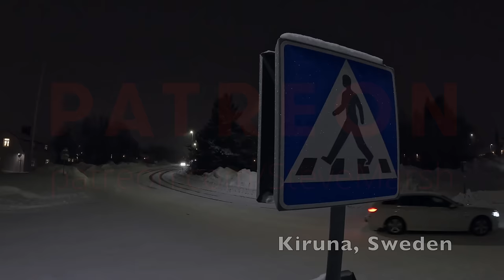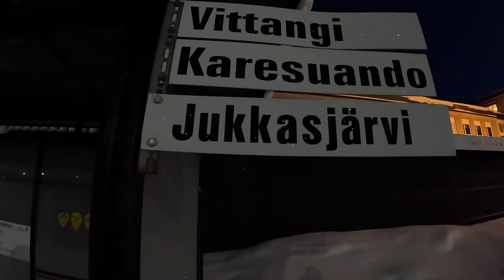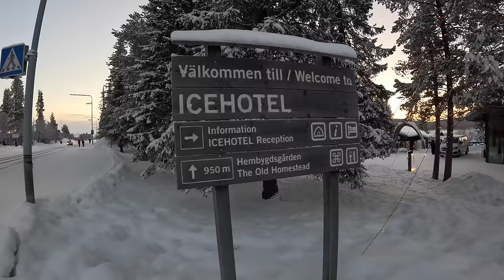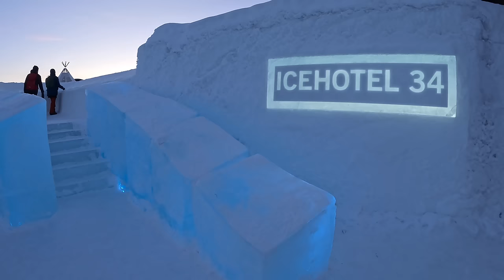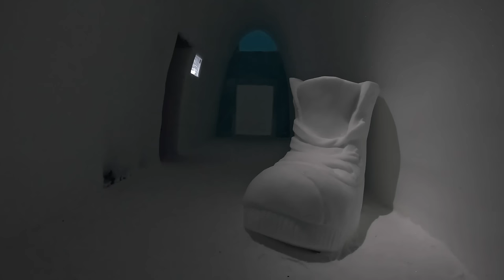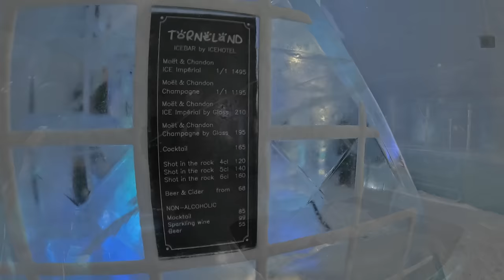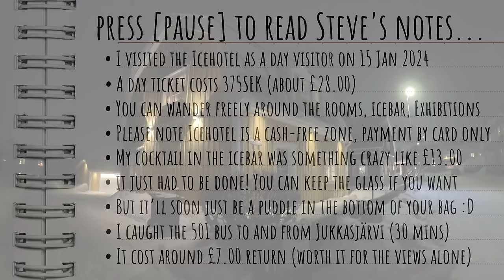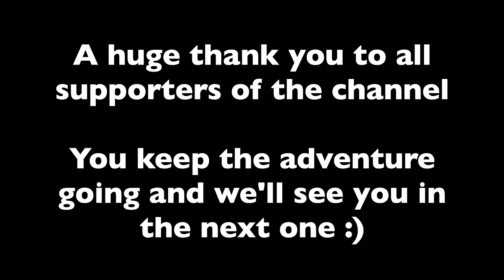Sweden's (Very) Cool Icehotel. But Is It Worth Seeing If You DON’T Stay The Night?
For 30+ YEARS I've wanted to come here. FINALLY. Join me on my very first visit to Icehotel, as I discover the cheap way to enjoy this incredible creation. I'll show you how to get there, we'll have a look at the rooms, visit the world-famous Icebar and so much more. Let's go!

Filmed on Monday 15th January 2024

I don’t pretend to be a travel expert, but I love what I do and would be honoured if you came along with me. My channel focusses on the wide-eyed wonder and excitement of finding somewhere new, and my genuine reaction to it. You may not get a history lesson in my videos, but who knows, you might pick up some useful travel tips along the way, add a few destinations to your bucket list and hopefully be entertained by what you see.

I do ALL of this myself. Planning, filming, editing, promoting, all with a weekly upload schedule, so please understand not every video will be an epic adventure. But my pledge is to always do my best in any situation and KEEP THE CAMERA ROLLING :)

FAQs:
Saturdays at 10am Scottish time. Occasionally a bonus midweek video will pop up (in which case, likely to be Tuesday at 5pm)
WHY IS THERE A DELAY BETWEEN TRIP AND VIDEO APPEARING?
This is a result of doing all this myself I’m afraid. Editing takes time and I also like to schedule videos a bit in advance in case of any problems/illness/cancellations etc. Keeping my uploads appearing every Saturday morning is important to me, so I don’t want anything to get in the way of it. Also, I occasionally need some time off to recover from trips!
I film with a GoPro11 and my iPhone12. I also use canva.com for thumbnails etc. I also have a DJI Pocket 3 (bigger sensor) for nighttime, although I’m still getting to grips with it.
The usual suspects I'm afraid - time and money! Hotels especially these days make my eyes water like a true Scotsman. Also my weekly upload schedule means I need to keep on the move.
WHERE'S ALICJA?
Alicja will feature whenever possible, but she has her own life and a proper job so it can take a while for our schedules to match up. Trust me though, I prefer it when She is there too!
It's my income, I can't do this for free. Notice I don’t have mid-roll ads though!